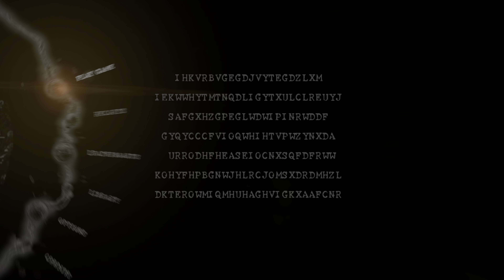Resident Evil 5 PS5 4K 60FPS - Normal S Rank - Chapter 1-1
Again, for Normal I would recommend the Lightning Hawk with infinite ammo for both Chris and Sheva. This difficulty shouldn't give you hardly any trouble. Also, if you managed to complete the game in under five hours, which you should've easily done on Amateur, then you'll have unlocked the infinite Rocket Launcher. I would recommend this for the character you're playing as well (in this case, Chris), since it will come in handy for defeating several enemies that would otherwise give you trouble (even with the magnum).

Good luck!